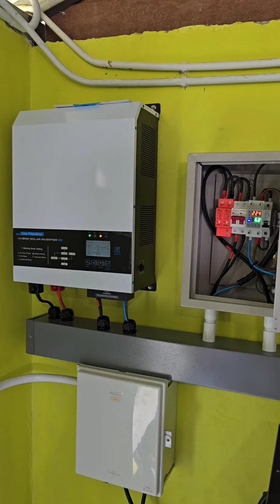ร้อนแบบนี้แอร์ระบบโซล่าเซลล์เลยครับ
Facebook Fanpage
" บ้านหลังน้อย พลังงานทดแทน"

***ไฟถนนโซล่าเซลล์ขนาด 50 วัตต์ xmlทาง Lazada👇👇👇

***สปอร์ตไลท์โซล่าเซลล์ 500 วัตต์ xml solar เปิดได้ 3 สี
ทาง Lazada👇👇👇

***ไฟถนนโซล่าเซลล์ขนาด 30 วัตต์ xml Solar
ทาง Lazada👇👇👇

***ไฟถนนโซล่าเซลล์ขนาด 400 วัตต์เรนดี้
ทาง Lazada 👇👇👇

ไฟถนน 400 W All In One เรนดี้ลาซาด้า👇👇👇

*** โคมไฟเพดาน High Bay 300 w xmL Solar ทาง Lazada👇👇👇

*** ไฟถนนโซล่าเซลล์ Super lumen เรนดี้ 400w ทาง Lazada👇👇👇

***ไฟถนนโซล่าเซลล์ 240w xml Sora ทางช้อปปี้👇👇👇